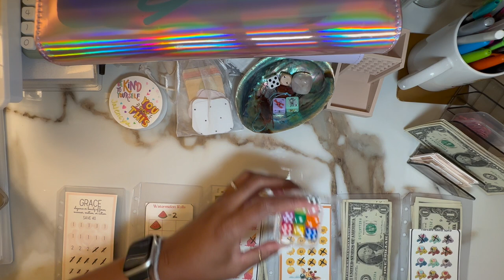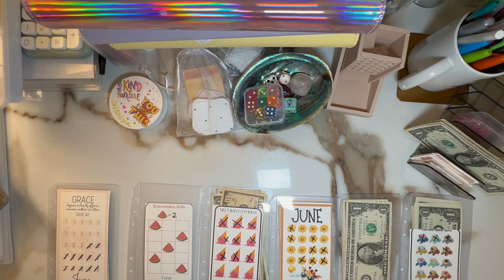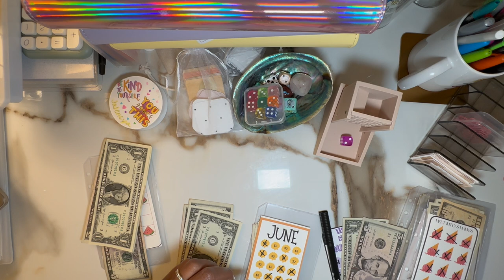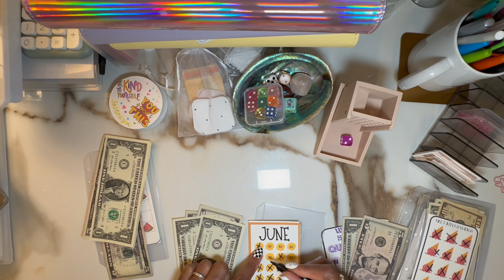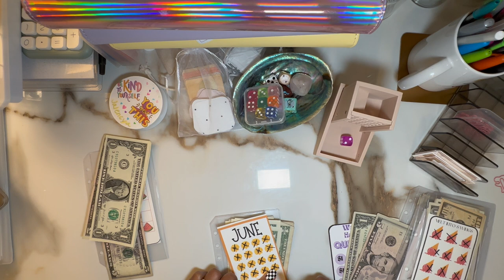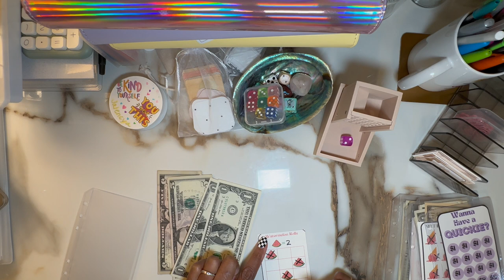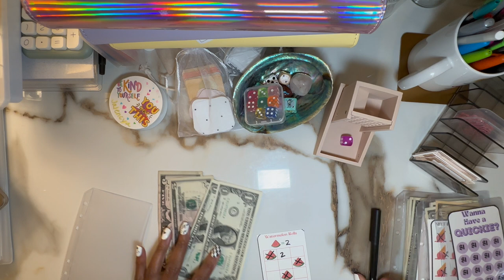Mini (savings) Challenge Monday (with added chaos)